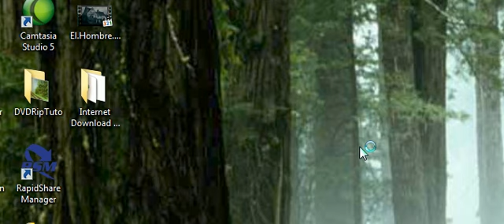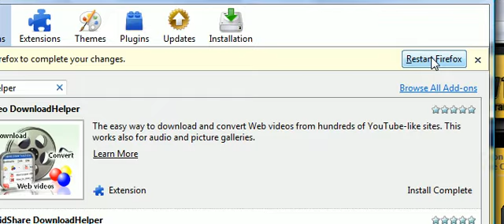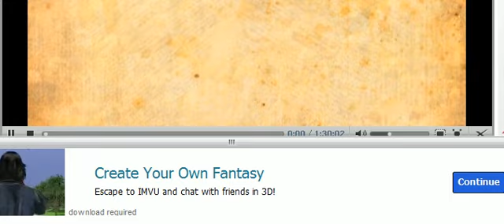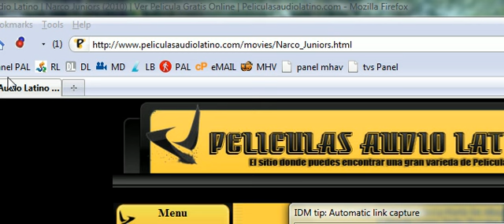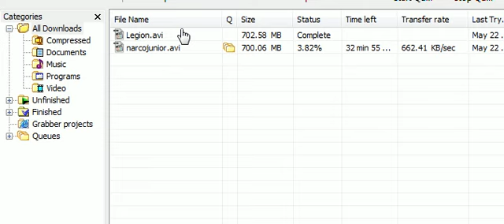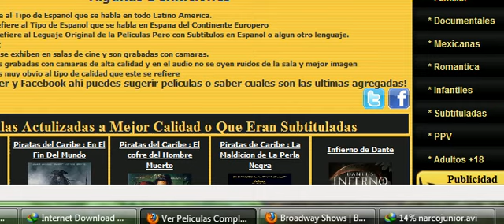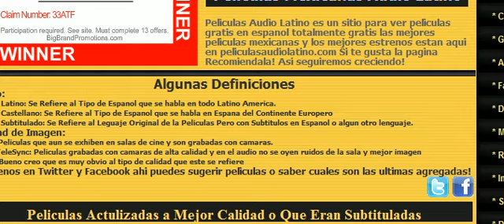Ver y Descargar Peliculas Gratis Parte 4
Guia para ver y descargar peliculas en audio latino